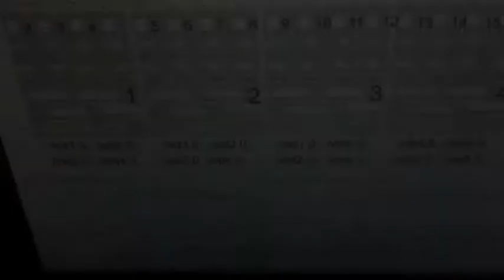Floor Mat Synth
This video shows 16 floor mats mapped to a synthesizer.

This is actually part of a video installation I'm currently working on, but couldn't resist the temptation to turn steps into noise :-)

software + hardware = Max/MSP & Arduino Mega

for more info!